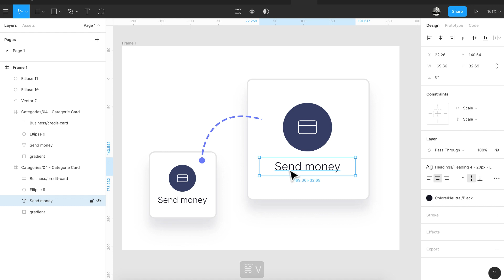Figma quick Tips: How To Copy:Paste All Properties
When duplicating an element or when I just want to copy the style of an element, I can quickly copy the element’s properties Ctrl + Alt + C (Windows) or Cmd + Alt + C (Mac) and paste them Ctrl + V (Windows) or Cmd + V (Mac) on a new element.

It’s quite handy for images and styling elements with multiple properties, e.g., fill and stroke, etc.

You can also download a new 𝗕𝗿𝗮𝗶𝗻𝘀𝘁𝗼𝗿𝗺𝗶𝗻𝗴 𝗗𝗲𝘀𝗶𝗴𝗻 𝘀𝘆𝘀𝘁𝗲𝗺.